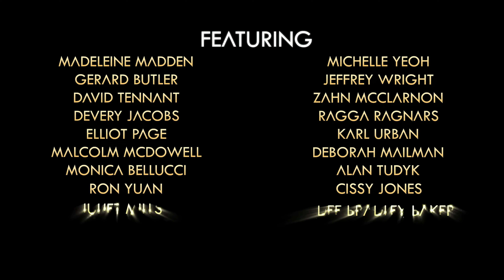ARK: The Animated Series | Official Trailer (4K) 4K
In a mysterious primeval land populated by dinosaurs and other extinct creatures, people from throughout human history have been resurrected. When 21st century Australian paleontologist Helena Walker awakes there after tragedy, she must learn to survive and find new allies, or die again at the hands of ruthless warlords, all while trying to uncover the true nature of their strange new world.

Creator -Jeremy Stieglitz

Creator - Jesse Rapczak